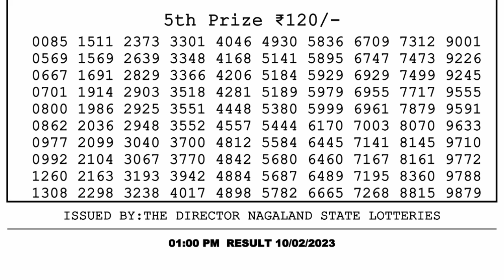🔴Dear Lottery Sambad Live 1pm today 10.02.23 Nagaland State Lottery Result